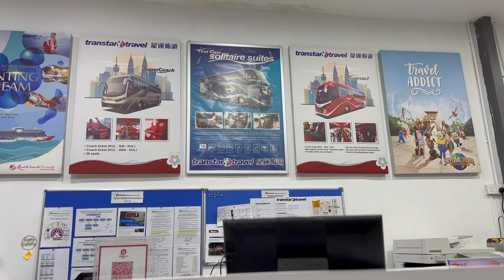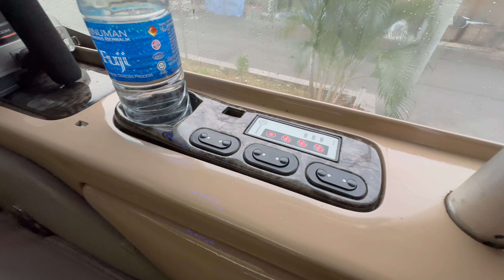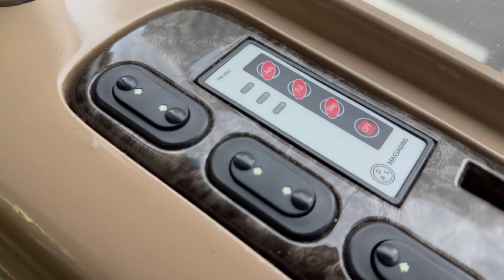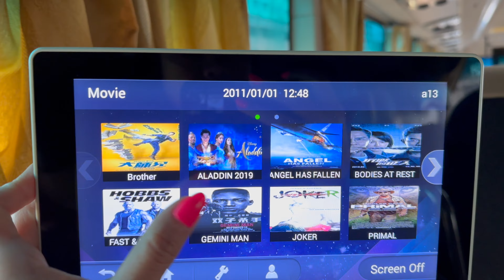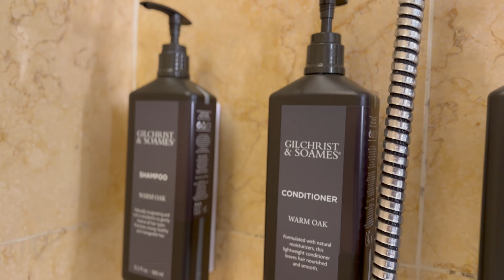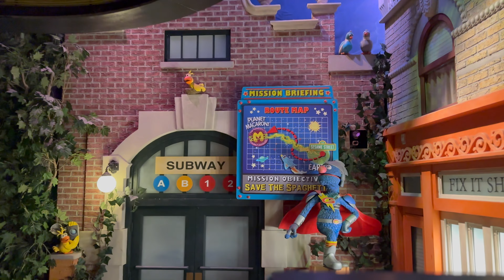SOLITAIRE SUITES FIRST CLASS LUXURY BUS | KUALA LUMPUR TO SINGAPORE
Welcome to Singapore!  This metropolitan city-state is positioned on the southern end of the Malaysian peninsula, and is a favorite destination for all world travelers.  In this episode, we share our adventure travel day from Kuala Lumpur, Malaysia across the land border to Singapore with Transtar Travel's Solitaire Suites First Class luxury bus.  From the JW Marriott Kuala Lumpur on Bukit Bintang and our Solitaire Suites First Class luxury bus, to arriving at Marriott's Sheraton Towers hotel and visiting Singapore's Universal Studios, this vlog shares our First Class travel experience from Malaysia back to Southeast Asia's premier flagship city across their shared land border.

Episode 114 | Singapore | Recorded November 2023

We're Rani and Jeremy, and we're digital nomads exploring every country in the world.

Kentuckians Abroad is a social enterprise travel company that offers premium world travel opportunities to novice nomads and experienced globetrotters alike.  Our luxury villas and custom tours are tailored to fit each small group that travels with us.

And as a socially-conscious company, we aim to pay-it-forward for younger generations who haven't had the amazing thrill of traveling abroad.  A portion of each tour fee is contributed to our Kinetic Kentuckians fund--an annual account that sponsors free global tours for young people.  Because that’s just who we are.